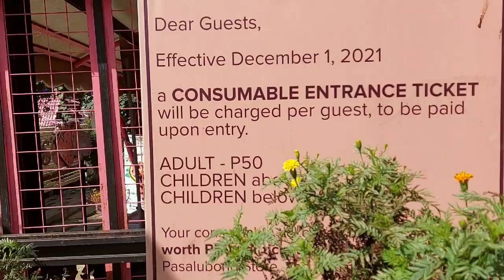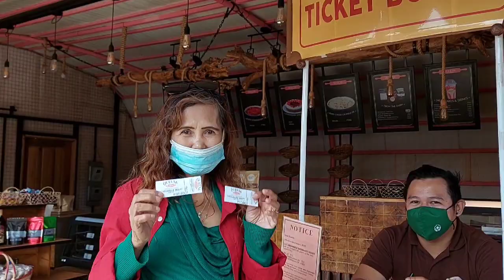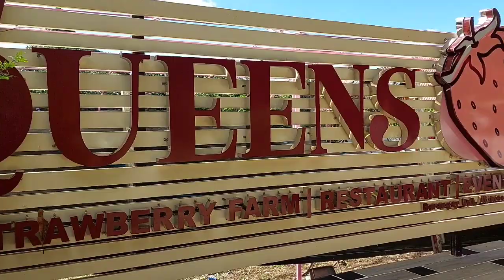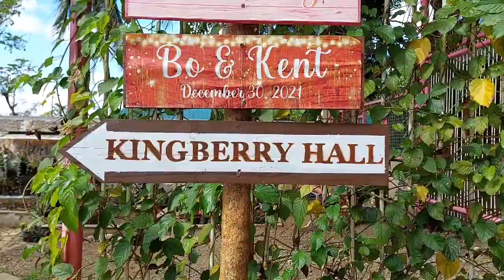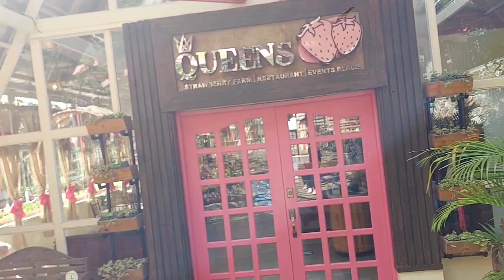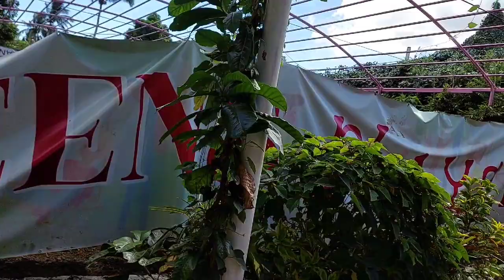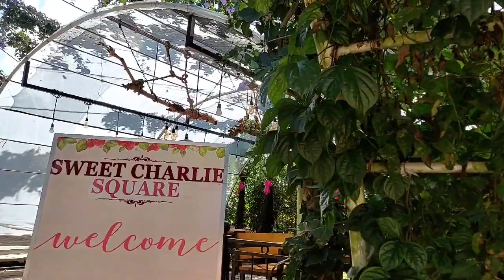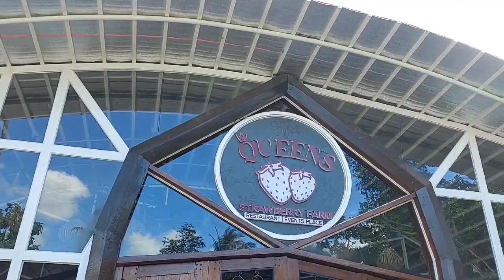Vlog#46Strawberry Farm &Queens Events Place/Upli,Alfonso Cavite/@lolamyrnakulit7117 Channel